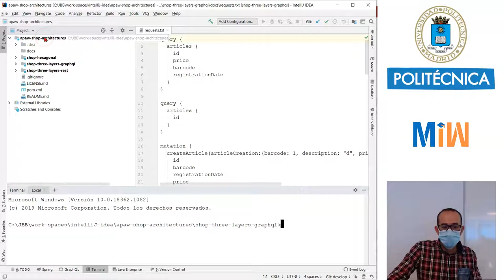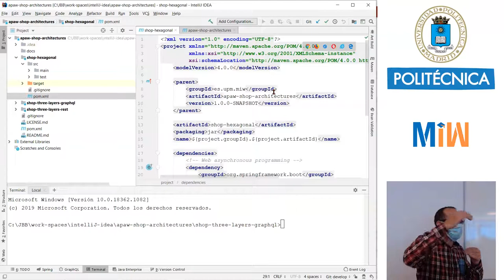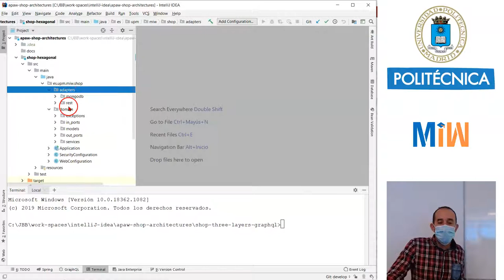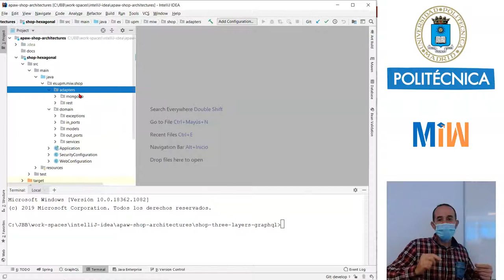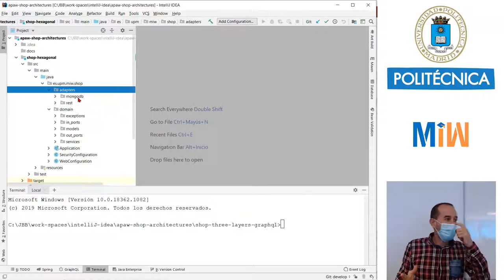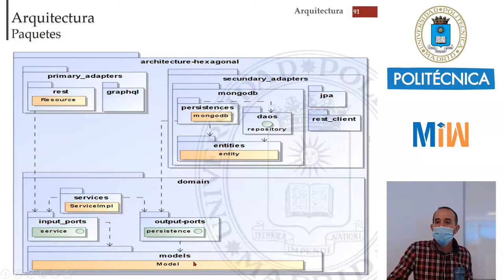Arquitectura por capas VS Arquitectura Hexagonal en práctica con Java y Spring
Con este tutorial veremos una comparativa entre arquitectura por capas y arquitectura hexagonal mediante un ejemplo concreto a traves del código Java con Spring. Este vídeo forma parte del tutorial de Arquitecturas-Web y es el material didáctico del Máster de Ingeniería Web de la Universidad Politécnica de Madrid (UPM).